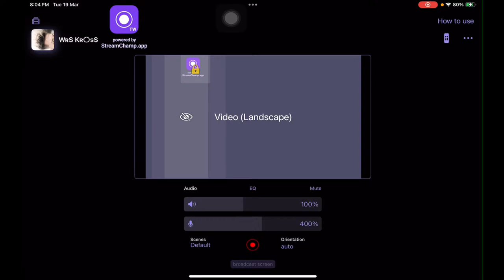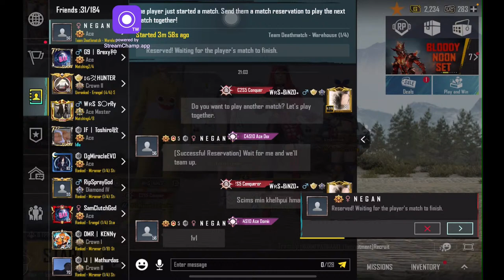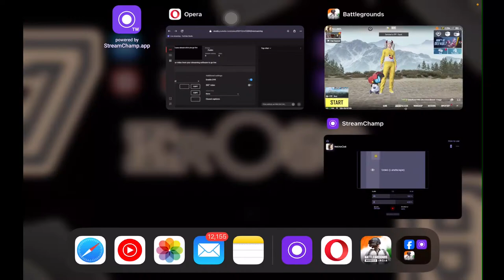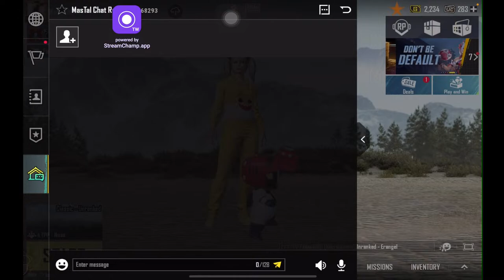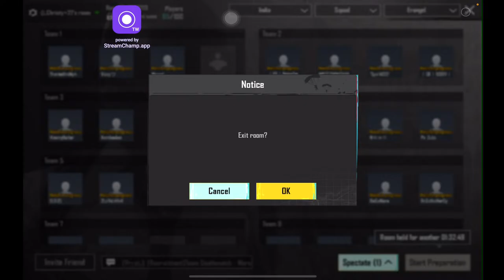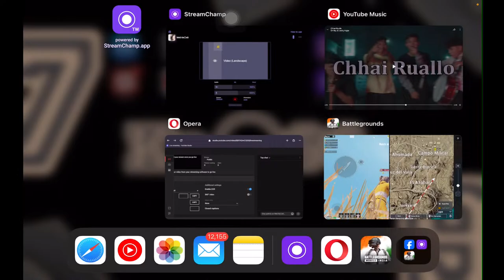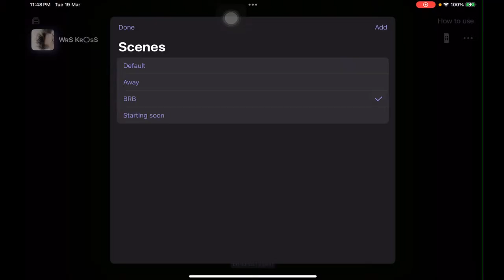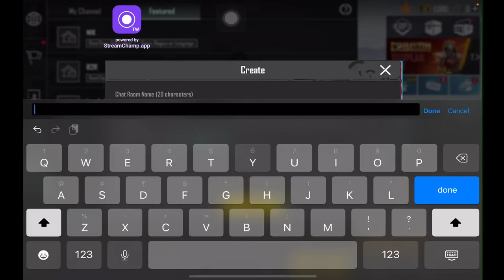Skrims POV bgmi krosa chhangte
Name- Krosa Chhangte
Age-24
Device - iQOO 9T , ipad mini 6